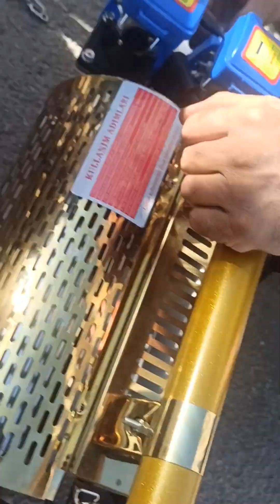Palmera 120 s sisleme ilaçlama don önleyici cihaz çalıştırma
Palmera 120 s Don önleyici cihaz çalıştırma
bu cihazla ec formunda ilaçlar ile bahçenizi ve tarlanızı ilaçlama yapabildiniz gibi sisleme etkisinden dolayı dondan da koruya bilirsiniz